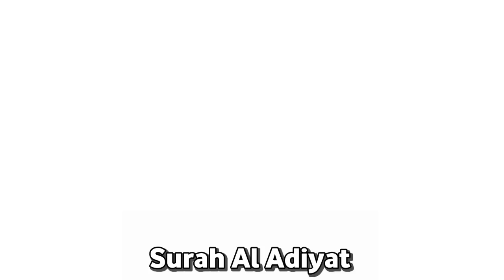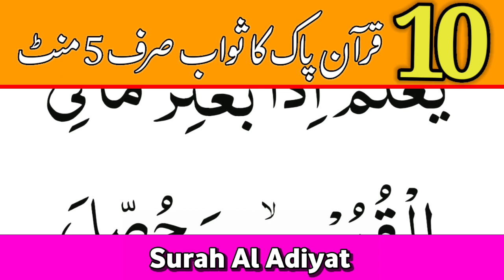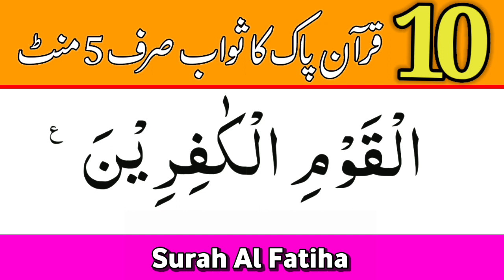10 Quran Kareem Parne Ka sawaab| Surah Adiyat| Surah Al Fatiha| Last 3 verses of Al Baqarah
10 Quran Kareem Parne Ka sawaab| Surah Adiyat| Surah Al Fatiha| Last 3 verses of Al Baqarah

10 Quran Kareem Parne Ka sawaab| Surah Adiyat| Surah Al Fatiha| Last 3 verses of Al Baqarah